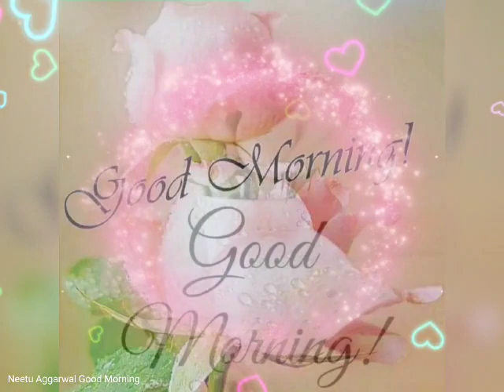#51 Good Morning E-Card,Good Morning Whatsapp Status Video, Message,Good Morning Wishes,Sms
Good Morning,Have a Beautiful day,Good Morning Message,Good Morning Wishes,Morning Whatsapp Status